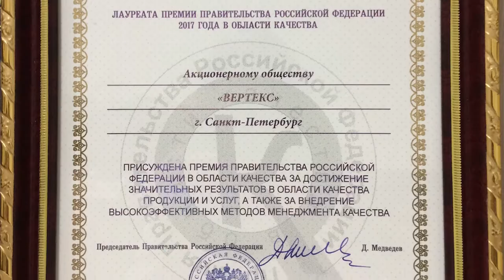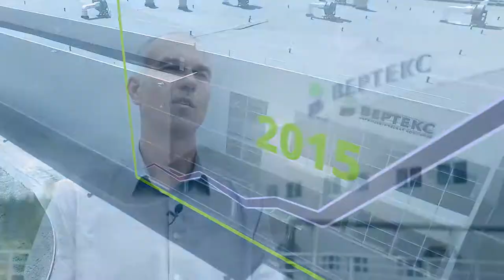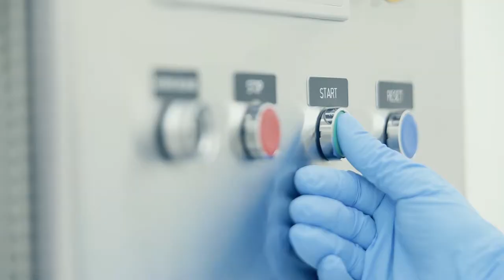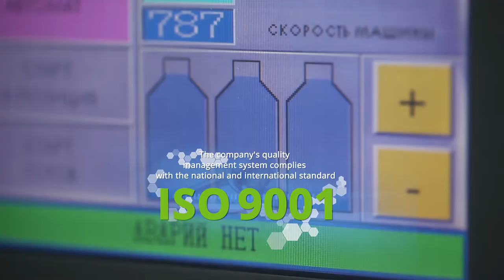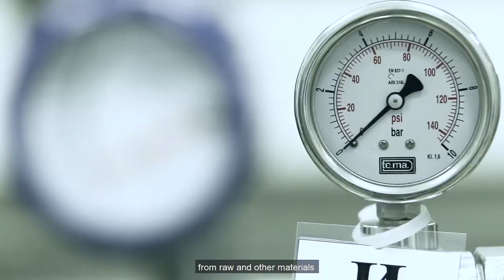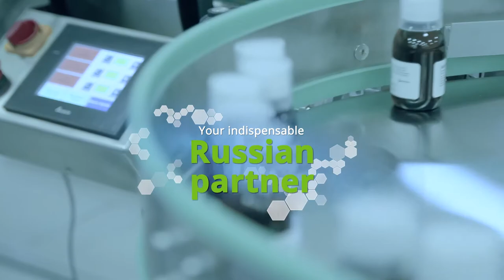WERTEKS Pharmaceutical Company: video about us